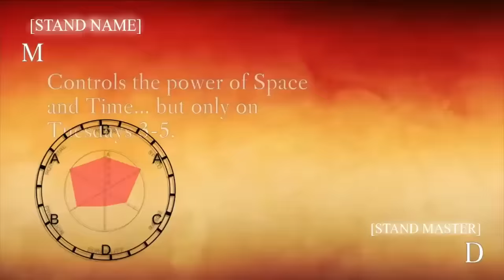THREE IDIOTS BULLIED BY ANDROID UPDATE 21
The Three idiots continues BUT they spotted a EYE CATCHER AND HER NAME IS ANDROID21. Android 21 is up to no good but they don’t care. WILL THE THREE IDIOTS STEAL HER HEART? WILL 21 NOT BRING UP SKIN COLOR?? WILL DOTO NOT BE MORE SUS IN THIS ADVENTURE? FIND OUT RIGHT NOW ON 3 IDIOTS Z!